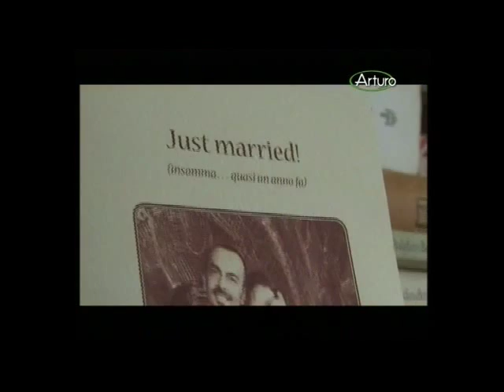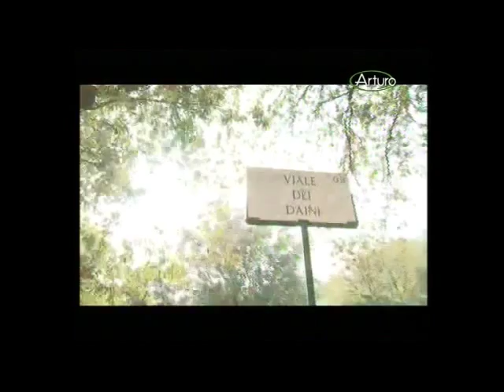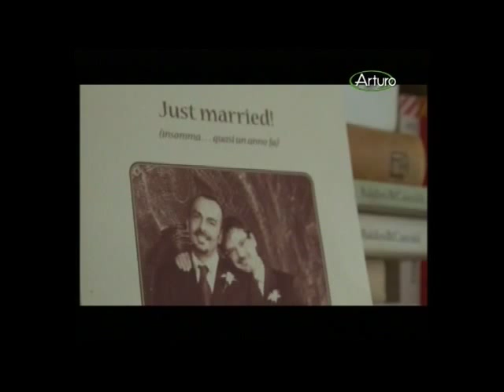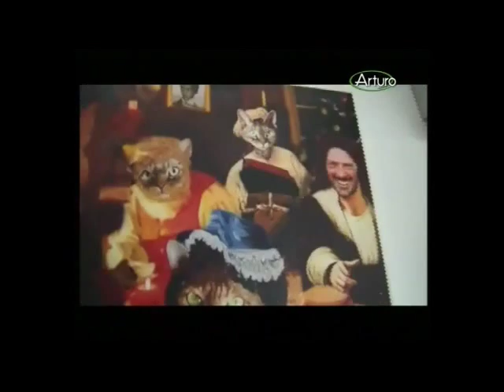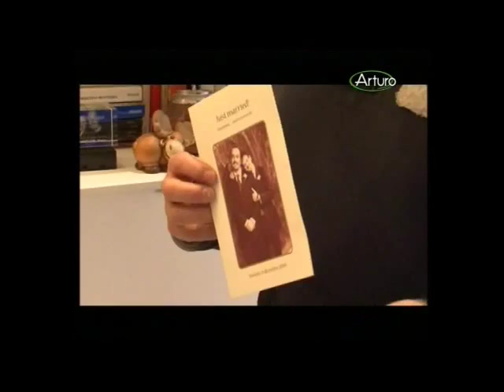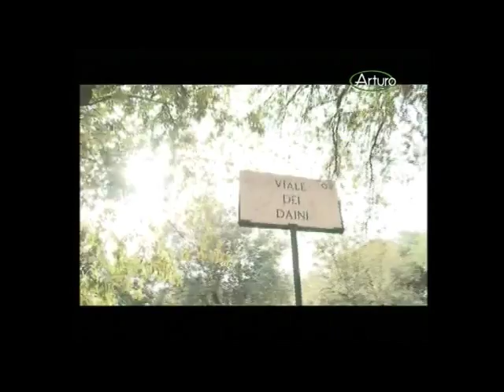"L'amore adesso: Love Revolution"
Dario De Gregorio e Andrea Rubera, soci di "Famiglie Arcobaleno", si raccontano alle telecamere del canale Sky "Arturo" nella puntata dal titolo "Love Revolution" del programma "L'amore adesso", andata in onda il 24 novembre 2011.